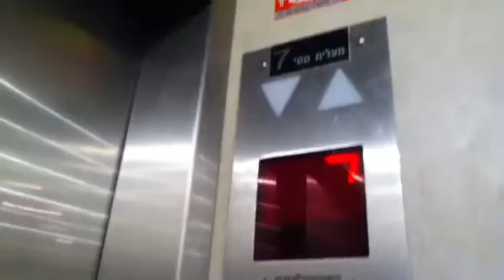Isralift hydraulic elevator at Marina Village in Herzeliya (Ground Elevator)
This Is A Very Nice Elevators
The Ground Elevator
Brand : Isralift
Type : Hydraulic
Capacity : 4 Pass|300 Kg
Floor Served : 2 (G,E)